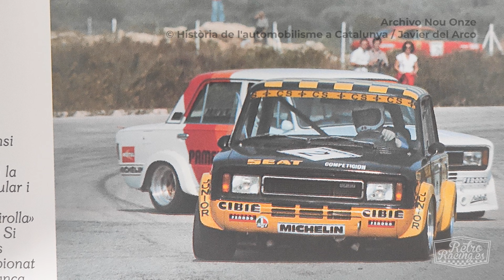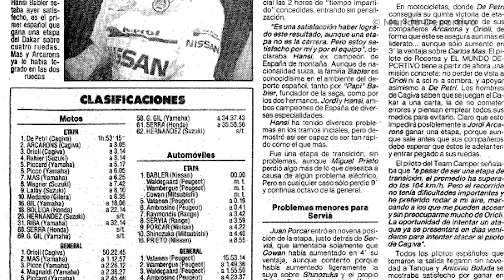Hansi Bäbler y el Steyr-Puch 650 TR | ENTREVISTA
Piloto multidisciplinar, preparador y entusiasta, Hansi Bäbler nos comparte en esta agradable entrevista sus historias y sus reflexiones sobre toda una vida dedicada al automovilismo. ¡Esperamos que lo disfrutes! 👇

Un vídeo en colaboración Nou Onze.

En nuestra lista de reproducción LEGADO encontrarás otras entrevistas a pilotos que definieron nuestro automovilismo, como Salvador Cañellas, Salvador Servià o Antonio Zanini.

Dirigido por Sergi Blasco.
Filmado y editado por Oriol Cayetano.
Presentado por Carlos Beltrán.

🏁RetroRacing.es | Reviviendo grandes historias.

⏱️Secciones del vídeo:
00:00 Inicio del vídeo.
01:10 La gran afición de la familia Bäbler.
05:23 Las primeras competiciones.
14:54 Los rallyes en los 70's.
23:01 Los años en los fórmulas (F1430, F1800, FRenault).
35:38 Los éxitos en el CET con el Seat 124.
43:00 Últimos rallyes y mención a Papi Bäbler.
50:06 Las aventuras en el Rally Dakar.
1:01:00 Reencuentro con el Steyr-Puch 650 TR.